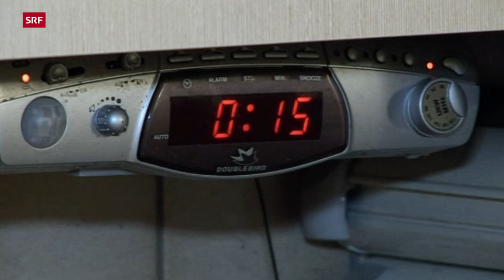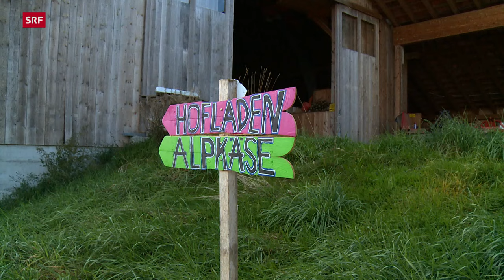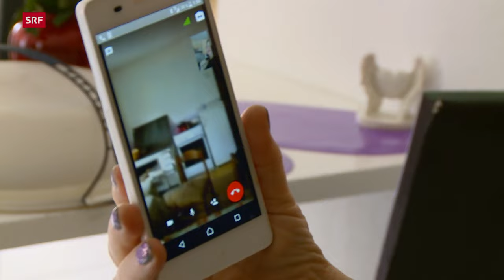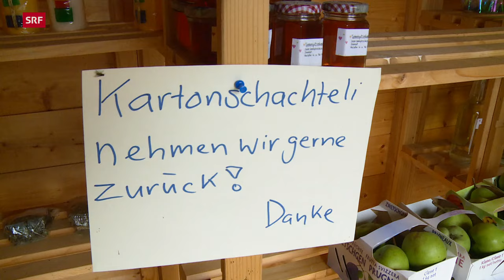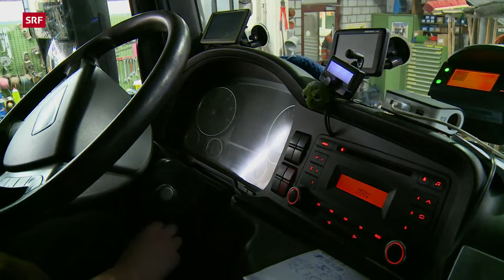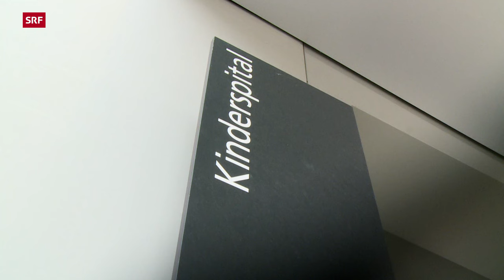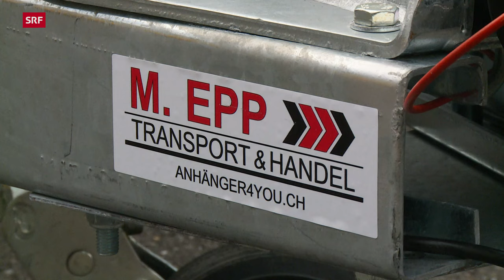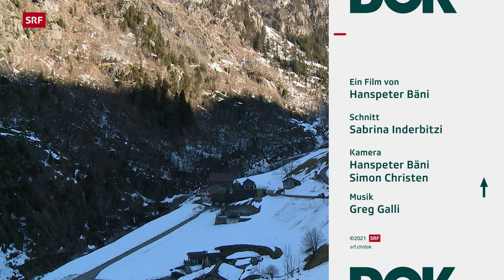Das Schicksal einer Bergbauernfamilie – Eine Langzeitdokumentation | Doku | SRF Dok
Schicksalsschläge musste die Bergbauernfamilie Epp schon manche hinnehmen. Die Ex-Frau des Bergbauern und Mutter der Kinder wurde wegen Mordes verurteilt. Aufgrund gesundheitlicher Probleme möchte der Vater seinen Hof einem seiner Kinder übergeben. Der Wunsch löst in der Familie Spannungen aus.

Lawinen im Winter und Steinschlag im Sommer bedrohen den Weiler Acherli oberhalb von Bristen im Kanton Uri, wo die Familie Epp seit vier Generationen lebt. Das Gras muss in den unwegsamen Wiesen von Hand mit der Sense gemäht werden. Für die Schwerstarbeit über all die Jahre hindurch bezahlt der Bergbauer einen hohen Preis: Aufgrund massiver Abnutzung seiner Gelenke kann er den Alltag nur dank Hilfe seiner Kinder bewältigen. Als eines von ihnen sich bereit erklärt, den Hof zu übernehmen, beginnt der Zusammenhalt in der Familie zu bröckeln. Zudem müssen die beiden Töchter und der Sohn ein Trauma verarbeiten: Ihre leibliche Mutter wird zu neun Jahren Haft verurteilt. Sie habe ihren zweiten Mann getötet, den sie nach der Scheidung von Sepp Epp geheiratet hat.

Während fast 20 Jahren dokumentierte Hanspeter Bäni das Leben der Bergbauernfamilie Epp. Der Film zeigt, wie eine neue Generation heranwächst und von Schicksalsschlägen immer wieder getroffen wird.
▪ Ein Film von Hanspeter Bäni
▪ Kamera: Hanspeter Bäni, Simon Christen
▪ Schnitt: Sabrina Inderbitzi
▪ Produktion: Monika Zingg
▪ Leitung: Belinda Sallin

 👇 Mehr zum Thema Dokus & Reportage gibt es hier:
👥 SRF Dok auf Facebook: